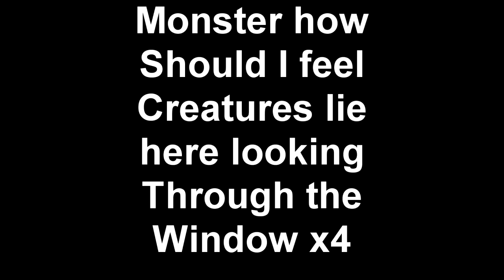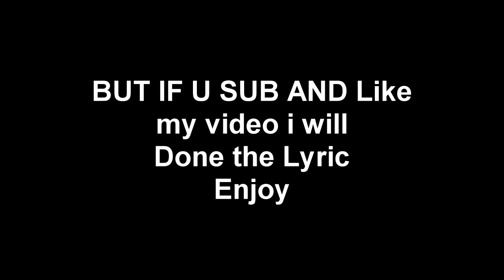DOTEXE - Monster Lyris [not done sry]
For the full Lyris sub and like the video

Lyris:
Monster how should i feel creatures lie here looking Through the window

Monster oh oh oh oh oh oh it it here

Monster oh oh oh oh
monster monster monster
mon mon mon mon ...

[BASS] WUP WUP WUP WUP
Get up want party
[BASS] WUP WUP WUP
NANANNAANNANA
[BASS] WOOOOO WUP AP AP AP AP AP
Get UP THAN PARTY
[BASS] WUP WAUP AP AP
NANANANANAnA. NAN
[BASS] WAP RAP WAP
GET UP THEN PARTY
[BASS] RAP RAP RAP RAP

DONE
FOR FULL...